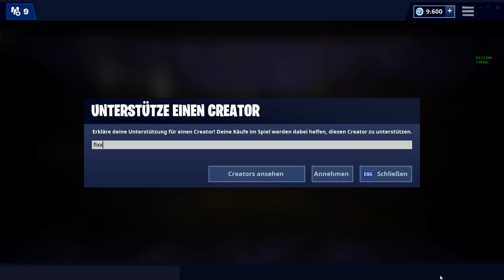VERRÜCKTER BUG 😱 Heute im Fortnite Shop 7.3 🛒 DAILY SHOP | Fortnite Shop Snoxh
Fortnite Shop heute vom 07.03 🛒 Meine Meinung zum heutigen Gegenstands-Shop (Gut gegen Böse im Fortnite Battle Royale Daily Shop vom 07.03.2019). Viel Spaß mit dem neuen Daily Shop Video, ich hoffe es gefällt euch! 😊❤️